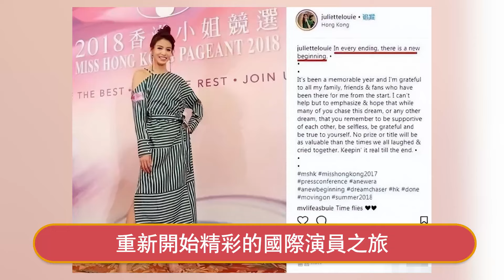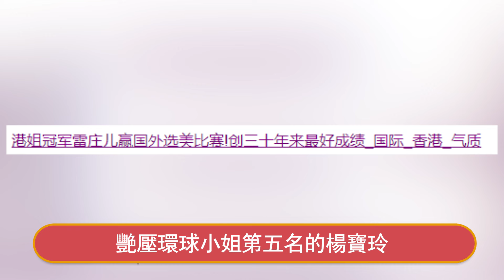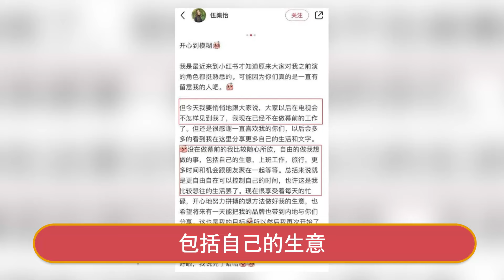「最醜港姐」回港曬孕照！ 與新男友不到半年就有喜，買農場養胎太豪氣！星娛樂